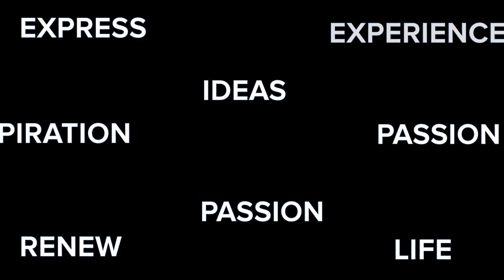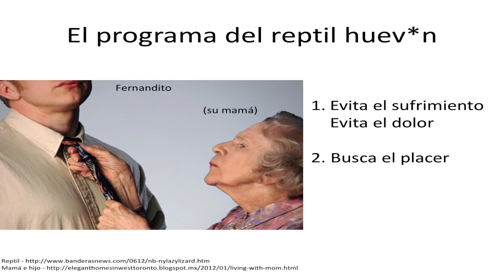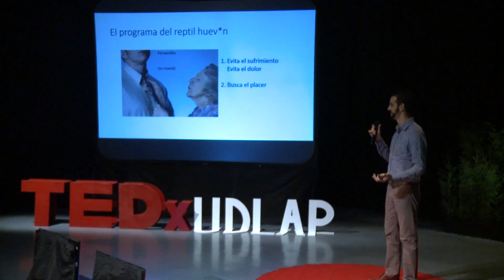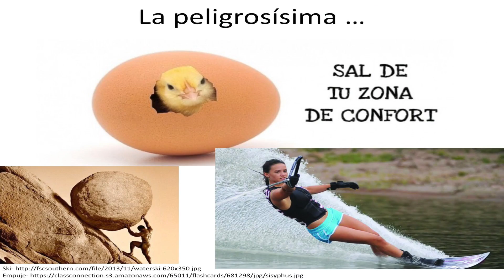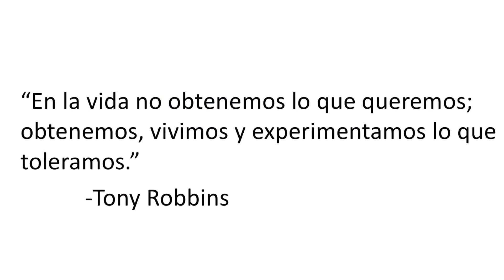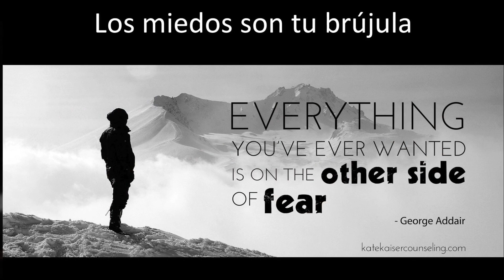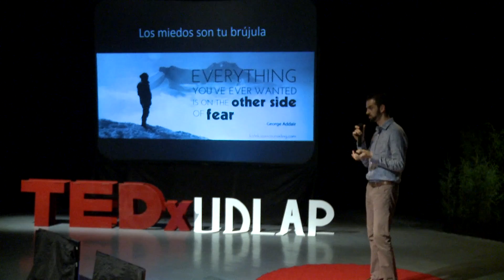Los miedos como brújula en la vida | José María Ramos Rodríguez Arana | TEDxUDLAP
Emprendedor que lanzó su start-up Vísel Biofuels, con el ambicioso objetivo de diseñar, construir y operar la primera bio-refinería en México.

Emprendedor mexicano multilingüe e Ingeniero Químico, con experiencia en investigación y desarrollo así como en la industria de Oil & Gas. Trabajó en procesos químicos en las refinerías petroleras de Arabia Saudita en el monitoreo diario de planta, troubleshooting de problemas crónicos así como optimización de varias unidades de procesos catalíticas como es el Hidrotratador y Reformador de Nafta (semi-regen), Complejo de Hidrógeno, Hydrocracker y Unidad de Crudo para la petrolera nacional más grande del mundo: Saudi Aramco. Experimentado en planeación y ejecución de numerosas paradas de planta y periodos de inspección las cuales han conferido a José María una capacidad de entendimiento y comprensión práctica de los procesos químicos petroleros. Como emprendedor lanzó su start-up Vísel Biofuels, con el ambicioso objetivo de diseñar, construir y operar la primera bio-refinería en México.